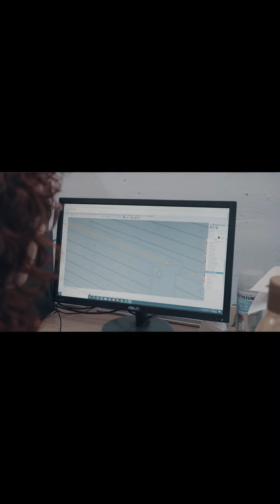INGENIERIA VERTICAL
En Apatayana, somos una agencia de publicidad y marketing digital líder en CDMX, México. Nuestro equipo de expertos en publicidad y marketing está dedicado a ayudar a las empresas a crecer y alcanzar sus objetivos de negocio a través de una estrategia de marketing efectiva y creativa.

Nos especializamos en SEO producciones audiovisuales, creando  SEO videos que cautivan al público y comunican mensajes efectivos de marca; somos la única SEO CASA PRODUCTORA en México en crear tus contenidos con inteligencia SEO. Además, ofrecemos experiencias y eventos BTL que generan un impacto memorable en el público objetivo.

En Apatayana, nos enorgullece trabajar con clientes de todos los tamaños y sectores. Nos aseguramos de entender a fondo sus necesidades y objetivos para crear soluciones personalizadas que les permitan destacar en su mercado.

Si estás buscando una agencia de publicidad y marketing digital confiable y efectiva, contáctanos hoy mismo para conocer más acerca de cómo podemos ayudarte a crecer tu negocio y llevar tu estrategia de marketing al siguiente nivel. Nada que decir. solo ve nuestras producciones

Instagrama: @apatayanafilms
ATENCIÓN PERSONALIZADA: 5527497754 (WHATSAPP MEXICO, CDMX)